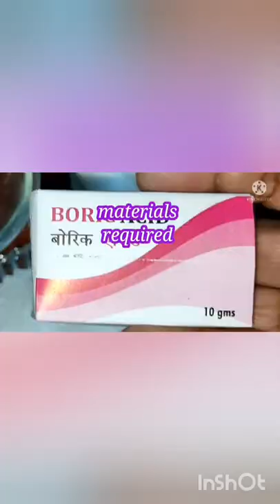Ants : Get rid forever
Boric powder ants trap